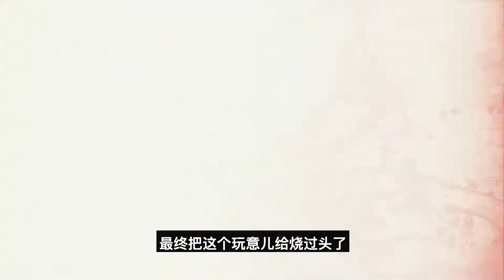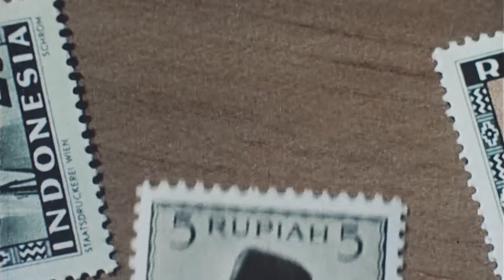印尼狂想曲！碎了一地的印尼，为啥走不出发展困局？